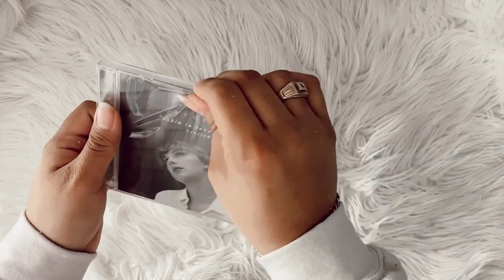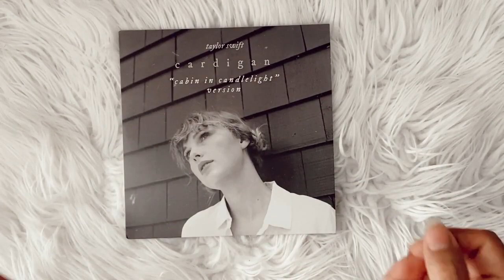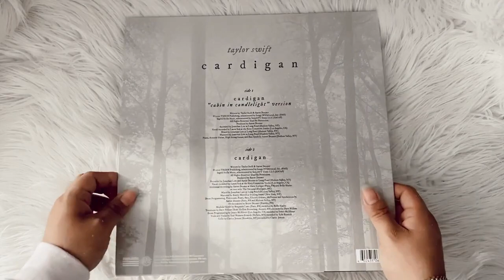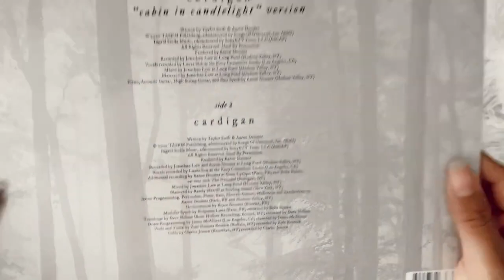Taylor swift - Cardigan Cabin in candlelight (CD unboxing)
Limited Edition